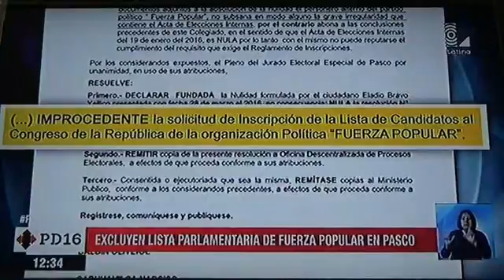Latina Pasco Excluyen Lista Congresal de Keiko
No han cumplido requisito de elecciones internas y habrían adulterado documentos
Tras el pedido de nulidad y exclusión de la lista congresal, documento presentado ante JEE Pasco, por parte del ciudadano Eladio Bravo Yalico, porque se habría adulterado documentos en las elecciones internas.

El Jurado Electoral Especial de Pasco ha emitido la resolución  009, dejando NULA la resolución N° 04 de fecha 16 de febrero del 2016 de Inscripción definitiva del partido político “Fuerza Popular”,  y todas las demás expedidas con ocasión de la solicitud de Inscripción de la lista congresal, e IMPROCEDENTE la solicitud de Inscripción de la Lista de Candidatos al Congreso de la Republica de la organización Política “FUERZA POPULAR”.

En declaraciones exclusivas del Dr. Jorge Balbín  Olivera Presidente del JEE de Pasco señala que se trata de nulidad de la inscripción de la lista congresal por el partido fuerza popular, ya que el acta de elección  interna del partido habría  sido fraudulentamente adulterado en su redacción original, vale decir que contratando informe del fiscalizador que participó de las elecciones internas de fuerza popular resulta ser totalmente distinto a la presentada al momento de la inscripción esto es 10 de febrero del año en curso por esa razón arguye que no haya cumplido uno de los requisitos que establece el reglamento de inscripciones de las listas en cuanto al cumplimiento de las normas de las elecciones internas de candidatos causal de carácter insubsanable que acarrea la inscripción de la lista” expresó.
Los candidatos al Congreso de la Republica por el Distrito Electoral de Pasco fueron antes de la inscripción Clayton Flavio  Galvan VENTO (1),  Juan Galarza Vega (2) y Ella Laura Pilar Soto Choque (3) y quienes fueron inscritos el 10 de febrero tras la renuncia de Galarza son Clayton Flavio  Galvan VENTO (1),  Roy Ventura Ángel (2) y Ella Laura Pilar Soto Choque (3), están quedando fuera de carrera, el cual significa que deberán apelar en tres días, pero el requisito indispensable lo transgredieron.